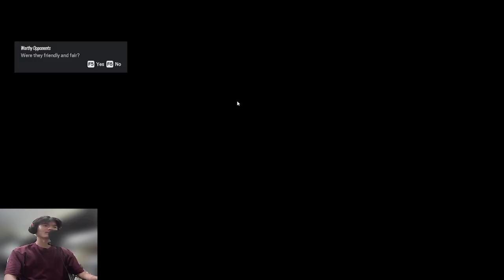I got HARD CARRIED by my Friends on Siege...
Hey, I am still improving okay GIVE ME A BREAK!
Playing Siege with my friends Ben, Riley and Hiram!